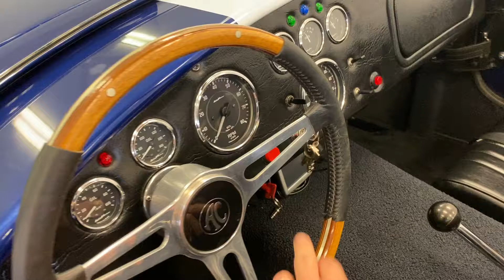1965 Shelby Cobra